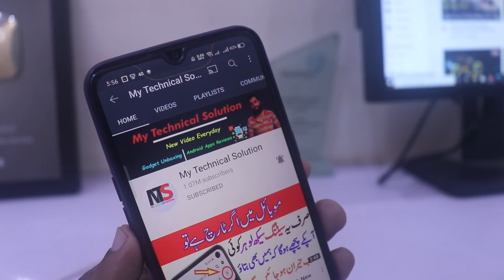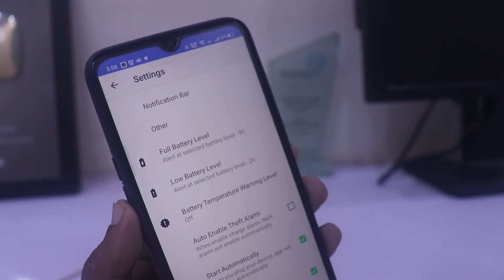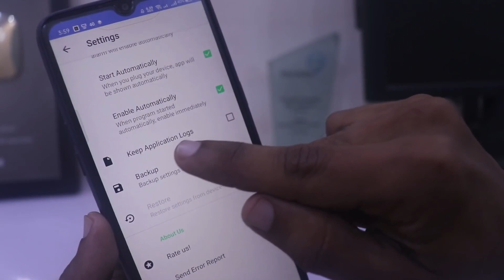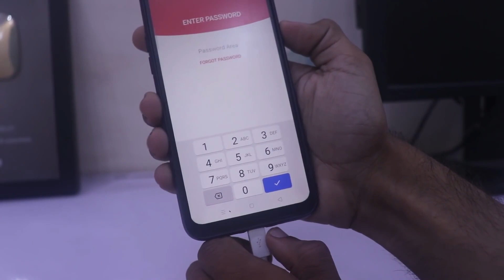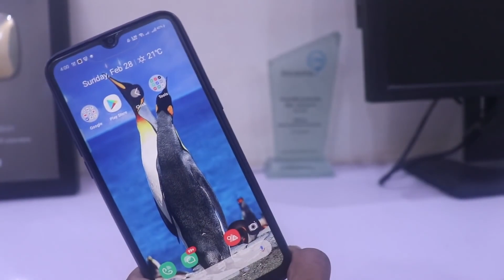موبائل کو چارج کرنے سے پہلے یہ خفیہ ٹرکس سیکھ لو - Android Mobile Battery Alarm Tricks